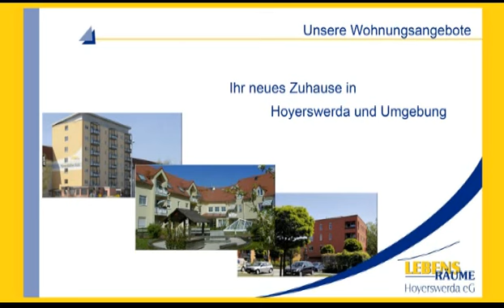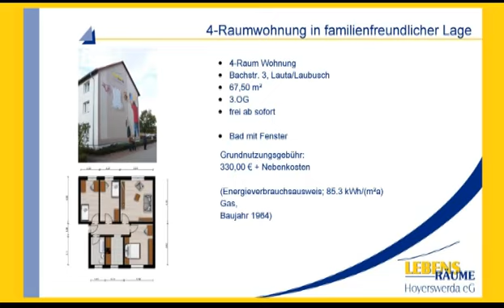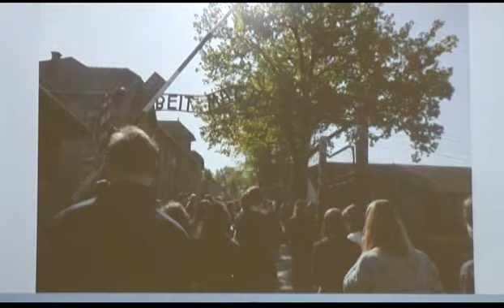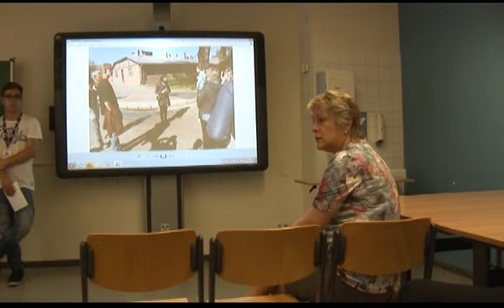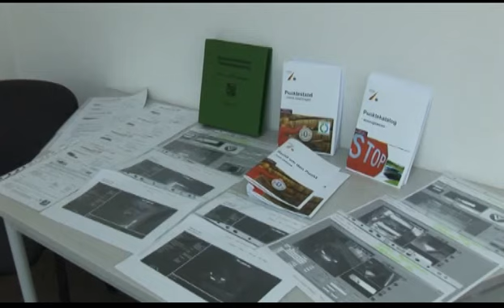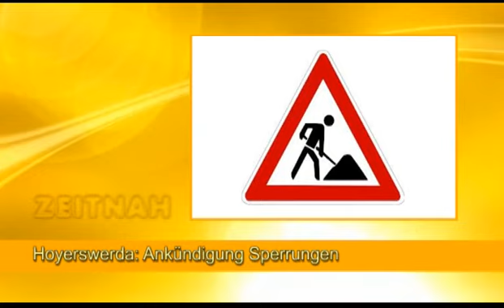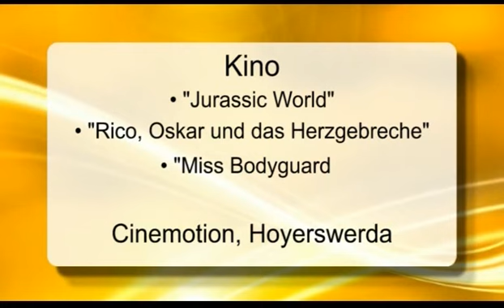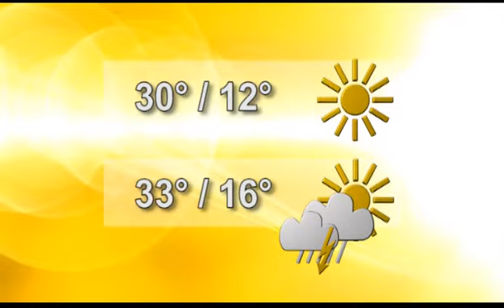Drehscheibe Lausitz vom 10.06.2015 - ELSTERWELLE